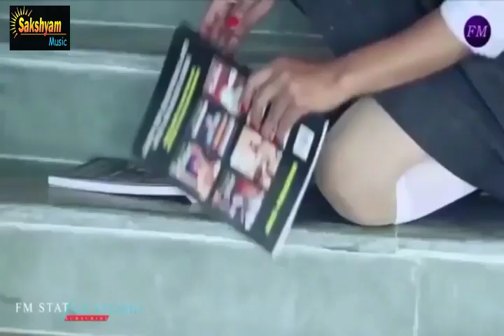Romantic 😍 New whatsapp status video